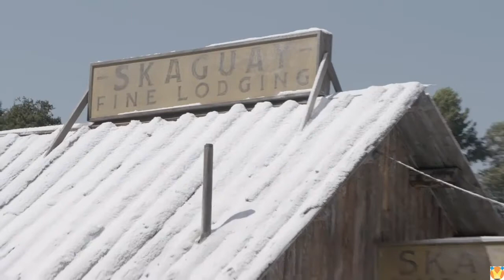The Call of the Wild Behind the Scenes - Best Compilation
Enjoy this compilation of bloopers and behind the scenes clips of The Call of The Wild.